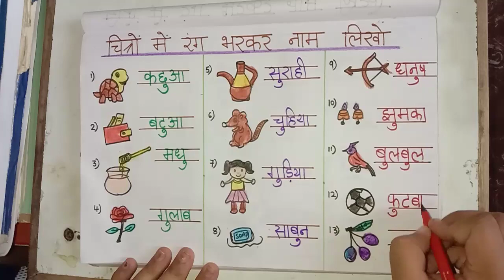उ की मात्रा / छोटे उ की मात्रा वाले शब्द / Learn उ ki matra for kids/हिंदी उ की मात्रा /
आओ सीखें उ की मात्रा. Learn hindi matra of उ  for kids.  Exercises and worksheets for उ ki matra